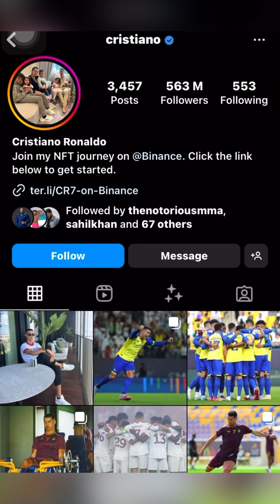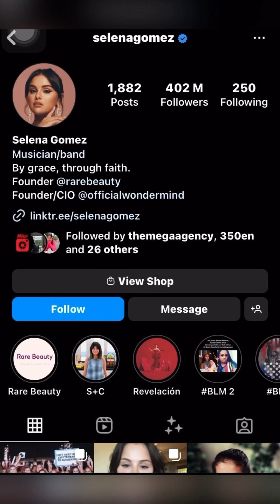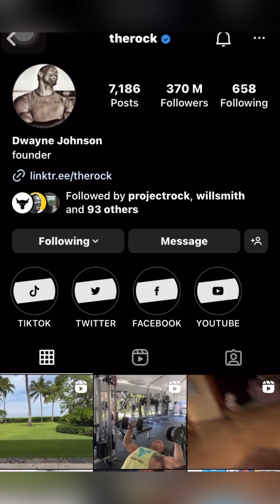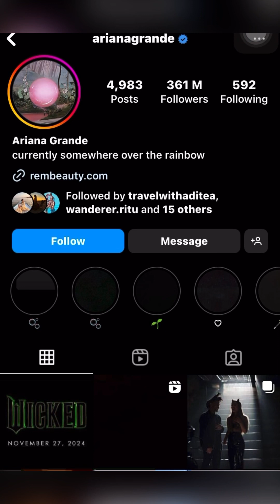Facts About Instagram #2023